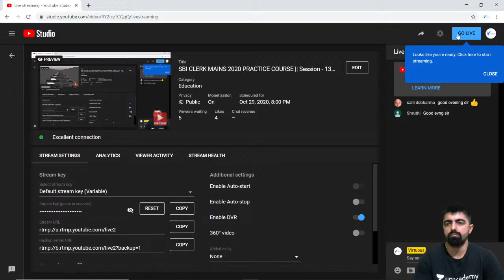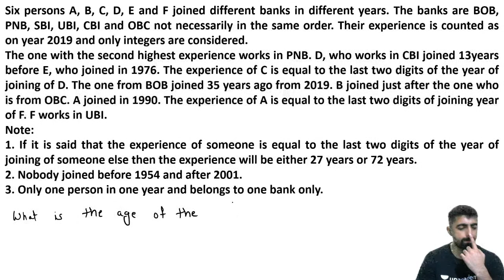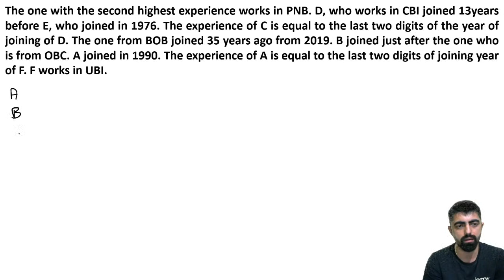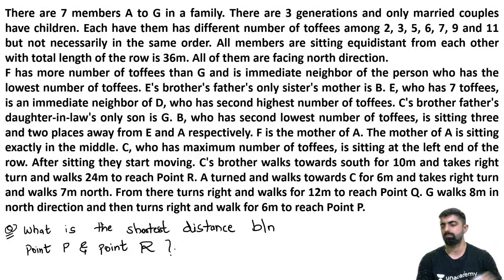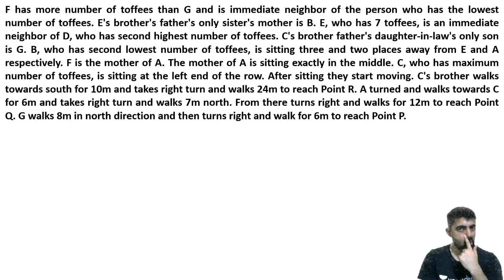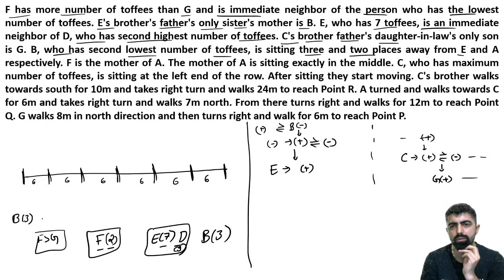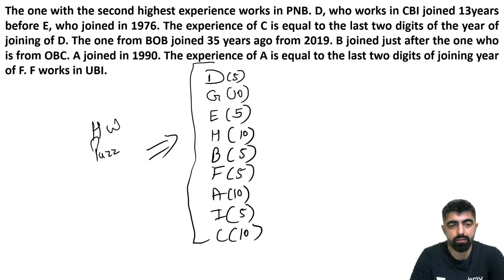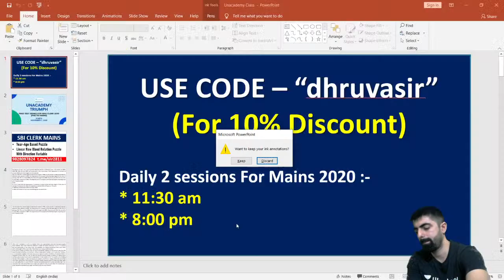SBI CLERK MAINS 2020 PRACTICE COURSE || Session - 13|| Reasoning Ability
Unacademy presents TRIUMPH: Free test series for
IBPS Clerk Pre and Mains

This test series will contain subject-wise tests and full length tests of IBPS Clerk 2020, Prelims and Mains.
These tests will help you track how your preparation has been progressing. The analysis will be done by top educators and these sessions will help learners understand their area of improvement. The test series will also contain a strategy week after the completion of all the tests.